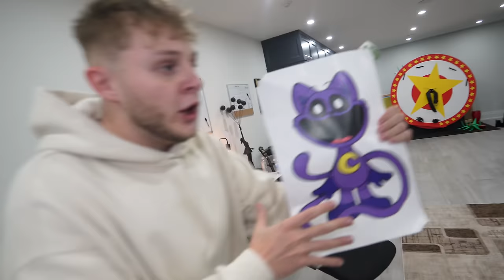I CAUGHT CATNAP GETTING ARRESTED BY SMILING CRITTER POLICE!! (SMILING CRITTERS MOVIE!)